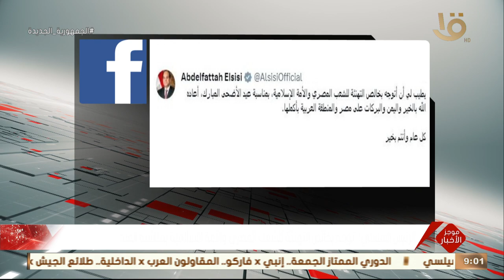موجز التاسعة | الرئيس السيسي: أتوجه بخالص التهنئة للشعب المصري والأمة الإسلامية بمناسبة العيد